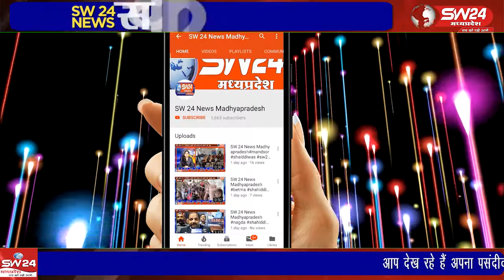खरगोन शहर के सीता मंगल भवन परिसर में जिला विद्युत कर्मचारी सहकारी साख संस्था के चुनाव आयोजित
खरगोन शहर के सीता मंगल भवन परिसर में जिला विद्युत कर्मचारी सहकारी साख संस्था के चुनाव आयोजित किए गए। एल एन मालवीय के नेतृत्व में लगातार पांचवी बार सभी 11 पदों पर निमाड़ी एकता पेनल के सदस्य चुने गए।
खरगोन से ब्यूरो की रिपोर्ट।